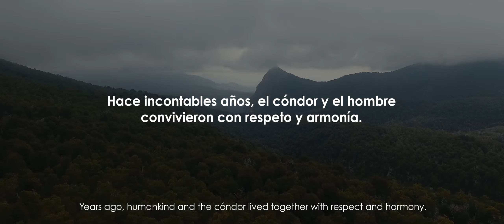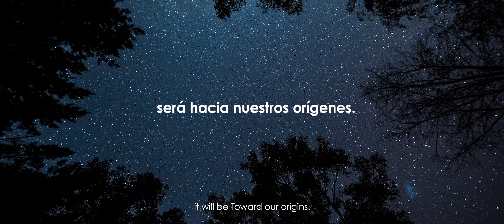Maule Indómito: La Rapsodia de una Noche / Trailer Final (English Subtitles)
Sinopsis:

En los Andes, un cóndor emprende el más importante viaje en la búsqueda de sus orígenes. La travesía se ve enfrentada en una sometida naturaleza y por quienes nunca llegaron a honrar la vida. Sólo una antigua profecía despertará antiguas y poderosas fuerzas, que revelarán a esta ave ancestral los más profundos misterios bajo la oscuridad del día.